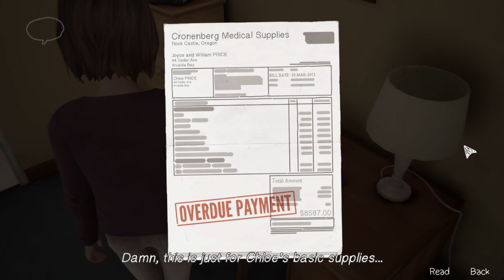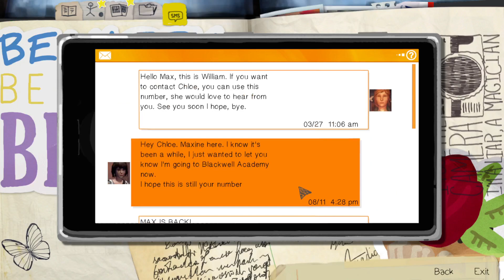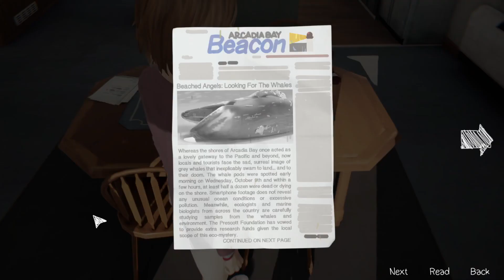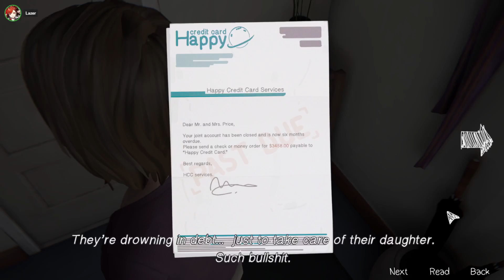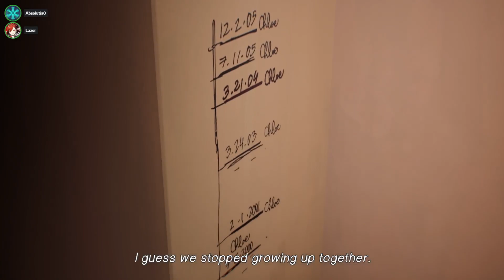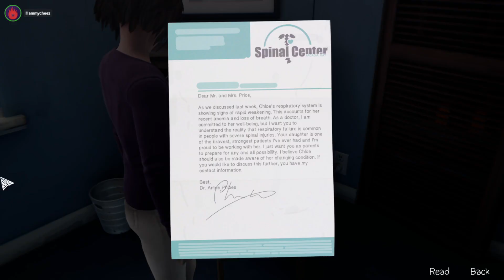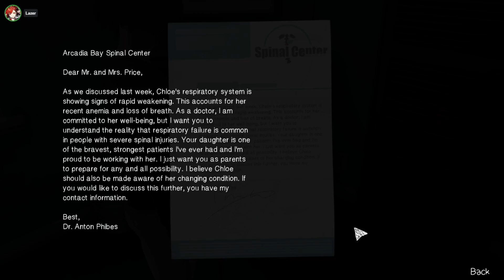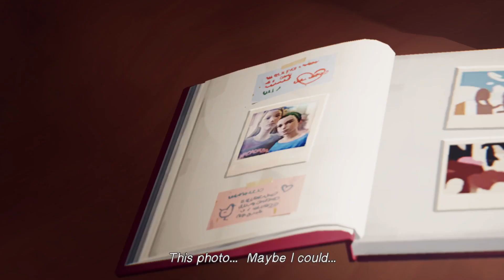Life is Strange Remastered #13 - A Big Change | Abso plays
It's a new reality, and a different Chloe.

WARNING: This game does contain heavy subject matter.

Those who participated: @Hammycheez , @LazerCyan77 @tallcheeto1474

Channel intro & art by Hammycheez
Video thumbnail art by @bunnyhawp